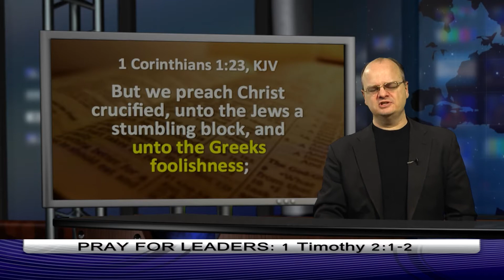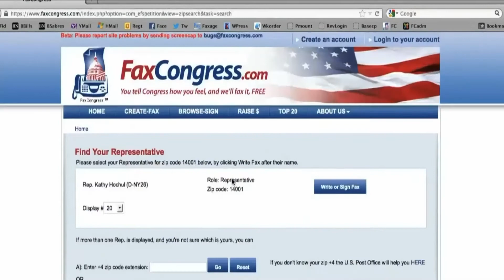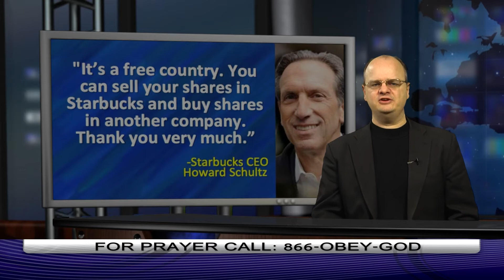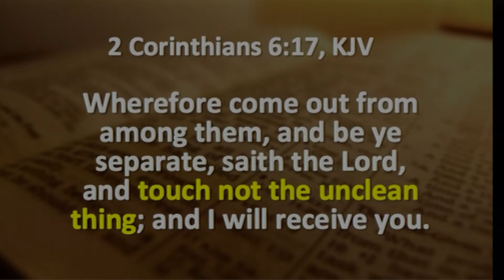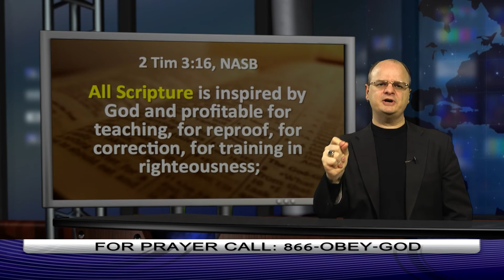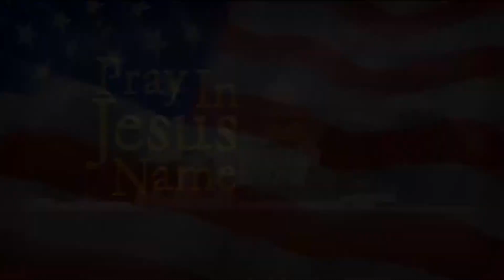The Pray In Jesus Name Show - Episode 0032 - Chaplain Klingenschmitt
1. Judge Throws Out Atheists' Lawsuit Against 9/11 Cross
2. Medicaid May Pay for Sex-Change Surgery
3. Starbucks CEO Says Christians should Boycott
4. Less Bible reading causes decline in Morals